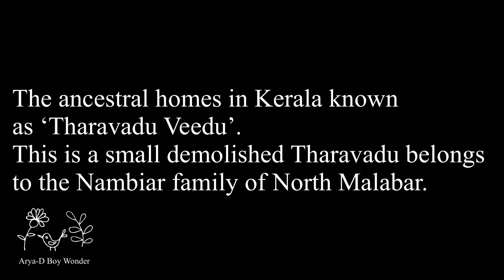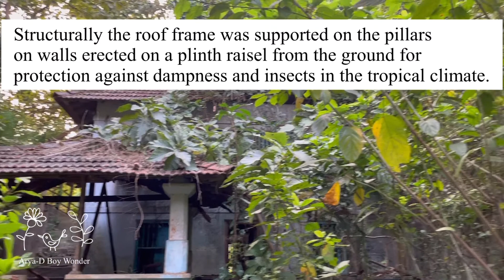Exploring Old Kerala Tharavadu house/Kerala Architecture/Demolished house/Haunted houses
Watch me exploring demolished kerala style old Tharavadu house near to my home.
This Tharavadu belongs to the Nambiar family of North Malabar.
(Kerala Architecture.)